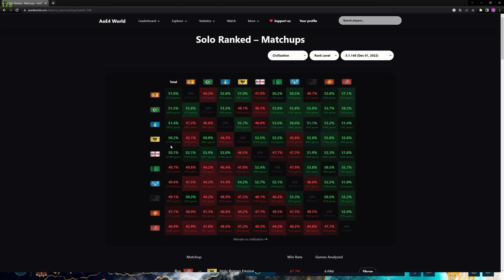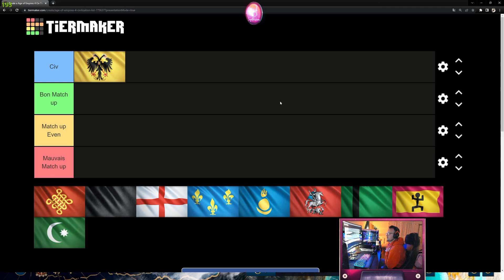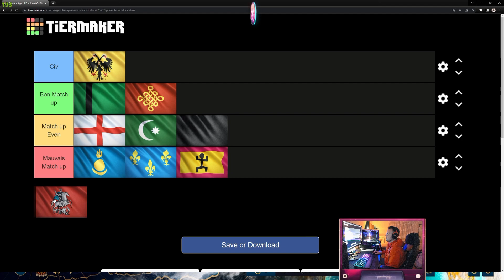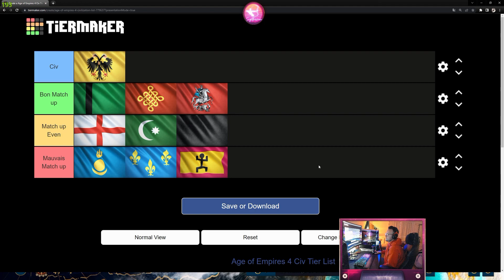AoE 4 | BO TUTO HRE : Double TC 5 min !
AoE 4 | BO TUTO HRE Double TC 5 min ! de la saison 3 | Age of Empires 4 (AoE IV)

Sagittarian, conquérant sur AOE IV chaque saison, en jouant toutes les civs : Je vous présente aujourd'hui sous forme de tutoriel une de mes civs favorites, le BO HRE double TC en 5 min ! oui 5 min ! utilisé jusqu'au niveau conquérant, ainsi que le tutoriel pour bien jouer le Saint-Empire Romain Germanique !

Si cette vidéo vous à plu vous avez la possibilité de me follow sur youtube/twitch et sur mes autres réseaux. Pensez également à lâcher le petit pouce, le commentaire, activer la cloche des notifications et à partager cette vidéo autour de vous, ça serait de la bombe ! Merci !

Enfin n'hésitez pas à me donner vos avis sur ce que vous en pensez ce que vous avez aimé, ce que je pourrais améliorer, quel type de contenu aimeriez vous voir sur la chaîne mais également me faire part de propre opinion sur cette vidéo, cela me ferais TRES plaisir ! Merci à tous !

▬▬ Réseaux ▬▬
Twitch tous les soirs selon les dispos à partir de 21 h 30

Motion design :  @XtremViTaL  (Instagram : alexis.nachon) (Twitch : Shape_TV)

▬▬ Chapitres ▬▬
00:00 : Introduction
01:02 : Stats
02:16 : Spécificités du HRE
05:08 : BO Double TC 5 min
11:28 : Gameplay
26:22 : Matchups
31:23 : Conclusion